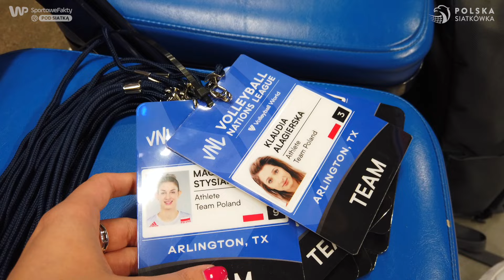Pod Siatką: "Nie szło tak, jak byśmy chciały". Najtrudniejszy moment w meczu z Serbią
Piątym przeciwnikiem reprezentacji Polski w Lidze Narodów Kobiet była Serbia. Mistrzynie świata jako pierwsze wygrały seta z Biało-Czerwonymi, ale to wszystko. Podopieczne Stefano Lavariniego odniosły zwycięstwo w całym meczu 3:1. Po spotkaniu, Klaudia Alagierska-Szczepaniak wskazała, która partia okazała się dla Polek najtrudniejsza.